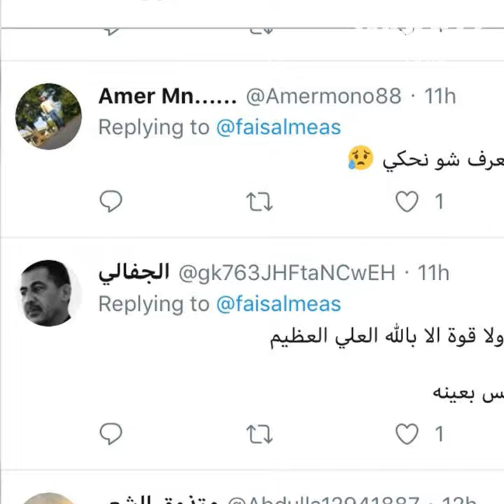غناء للقرآن خلال حفلة !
مغنية سعودية غنت القرآن بشكل غريب ! شاهدوا ذلك !